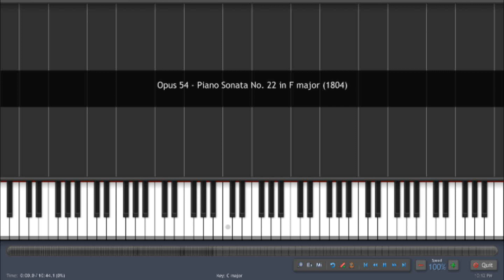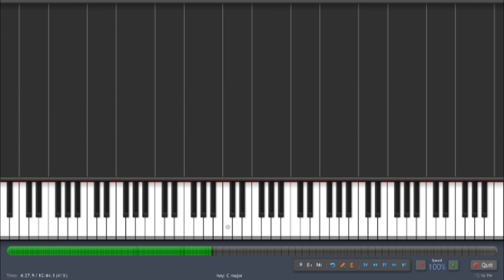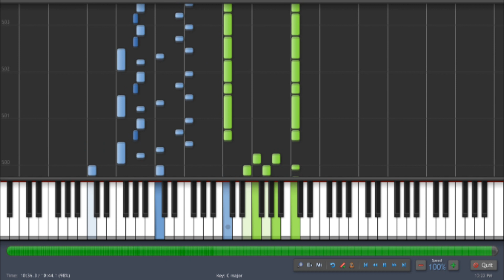Beethoven - Piano Sonata No. 22 in F major, Opus 54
Quick reference:
Movement 1: 0:04
Movement 2: 4:36